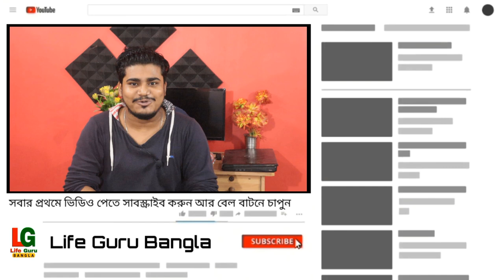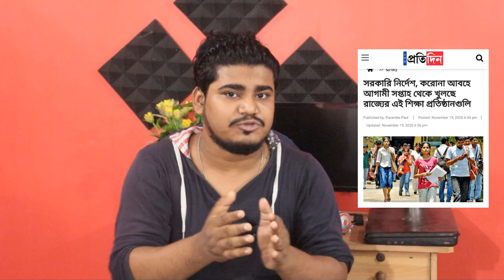23 শে নভেম্বর থেকে অফলাইনে শিক্ষা প্রতিষ্ঠান চালু | West Bengal opening education center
23 শে নভেম্বর থেকে অফলাইনে শিক্ষা প্রতিষ্ঠান চালু | West Bengal opening education center